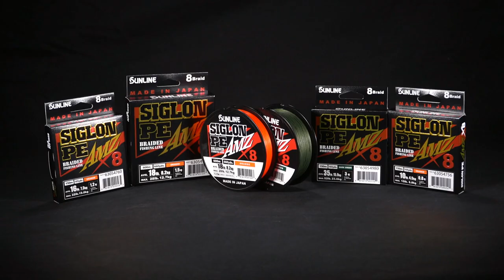Siglon PE AMZ from Sunline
Siglon PE AMZ is an eight-strand high performance braided line. AMZ features a new special processing of braided line strands.  Performance Sustainable Processing (PSP) is done on this product which significantly prolongs the initial performance of the braided line.  SPS maintains the initial smoothness and durability of the braided line to help it keep performing at peak performance. By preventing fraying and maintaining initial slickness casting distance and feel remains at initial levels. AMZ is a great choice for spinning or baitcast reels and any technique where braided line is the choice. Available in orange and dark green colors.